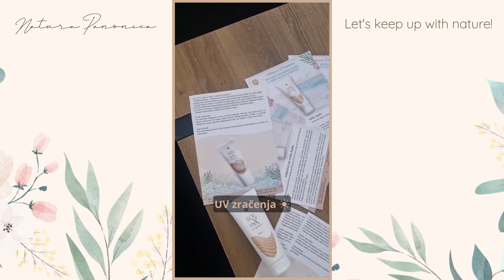Natura Panonica - SOL UV X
Danas pričamo o nečemu novom na tržištu Sol UV X krema! 🌿👑☀️